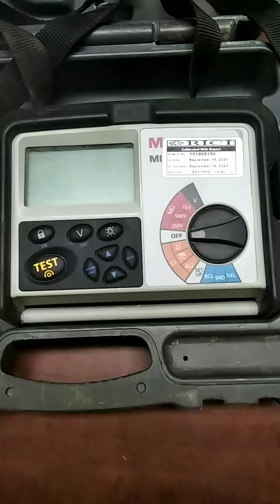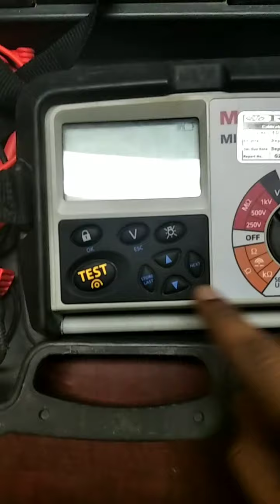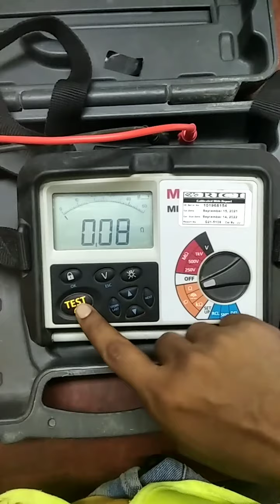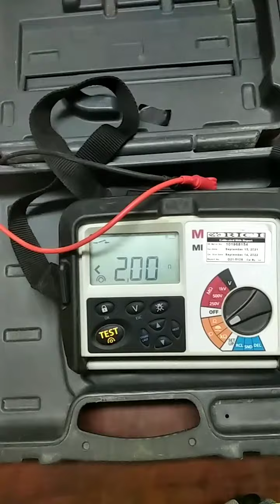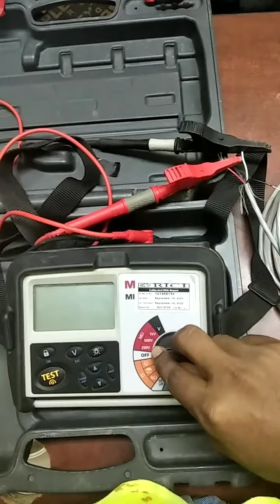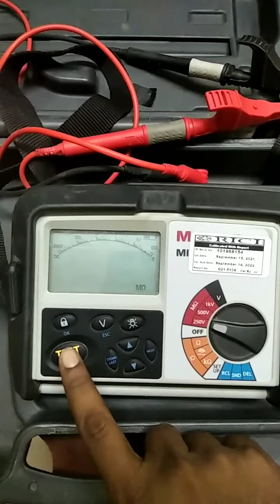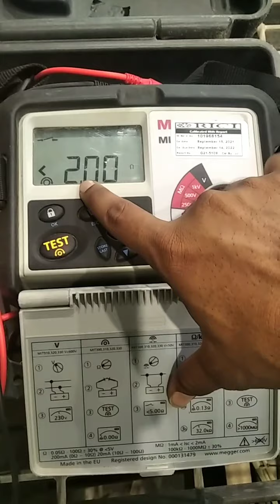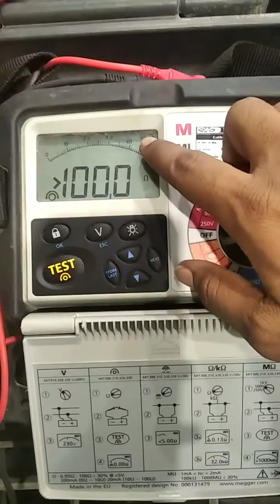Insulation Resistance Tester ( Megger ) , Insulation Resistance Test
An insulation resistance (IR) test measures the total resistance between any two points separated by electrical insulation.

((Measurement Procedure))
An insulation resistance test usually has four phases: charge, dwell, measure, and discharge. During the charge phase, the voltage is ramped from zero to the selected voltage, which provides stabilization time and limits the inrush current to the DUT. Once the voltage reaches the selected value,

 IP54, allowing limited use outdoors.

Megger MIT300 Insulation and Continuity Tester Key Features
Easy and safe to use
Digital and analogue LCD bar graph display
Megger Intelligent Safety System built in
250V and 500V insulation testing
Test range of up to 999MΩ
Continuity testing to 100Ω to continuity buzzer
Voltage warning
Locking test button
Auto powerdown
IP54 weatherproofing
Accepts rechargeable batteries